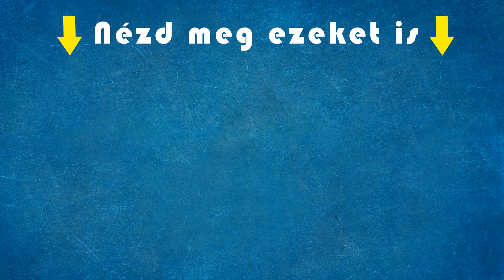Mirjam újra megmutatta mit tud, elénekelte újra a dalát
A színpad felrobbant szombaton az X-Faktor színpadján, mikor Mirjam mikrofont ragadt. A közönség tombolt, a zsűri fogta fejét.